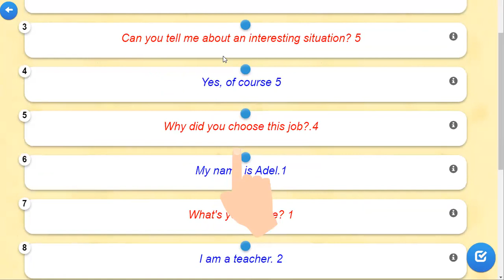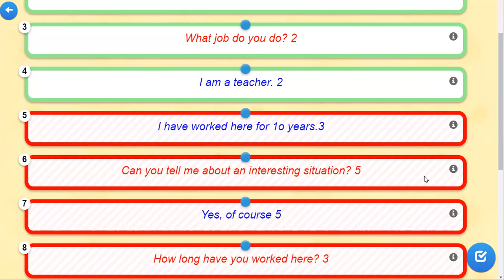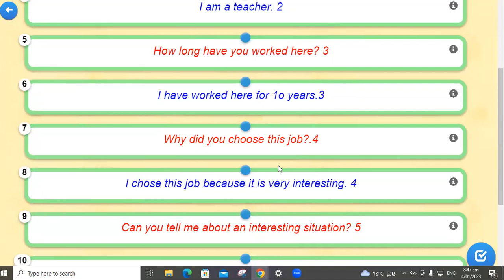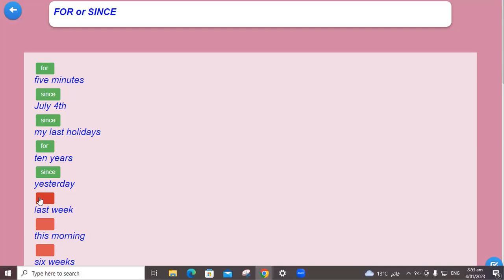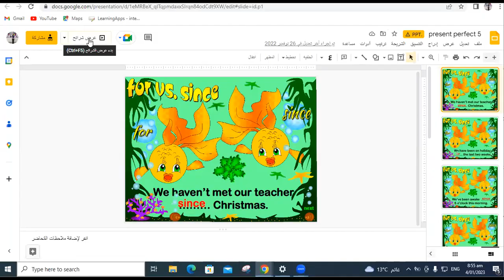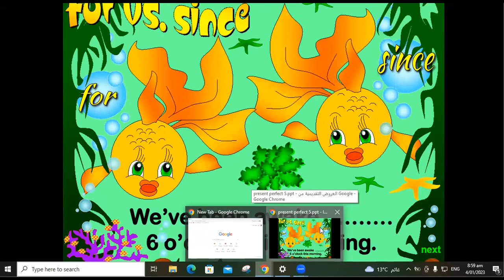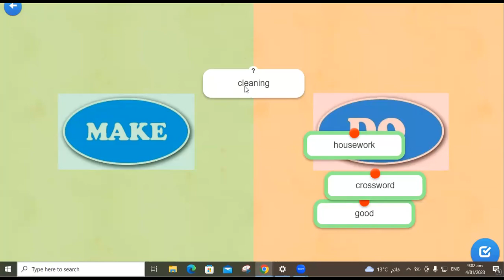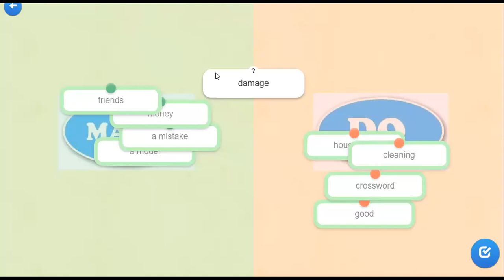Grade 5 unit 4 and 5 Revision